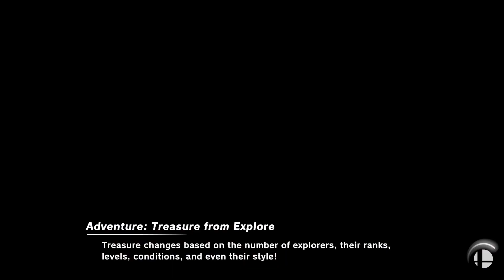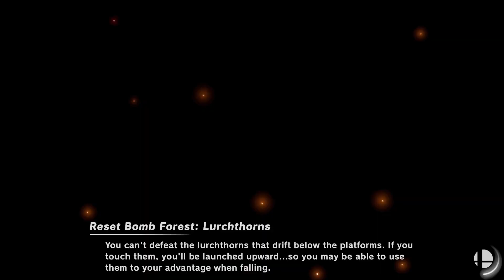230709 - Super Smash Bros. Ultimate. saltfish sAm vs jp INEEDRAMEN. First to 2.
In Game 1, Green Team ended Jason's 2nd, 3rd, and last stocks with an Up Throw to C4 Combo Wombo.